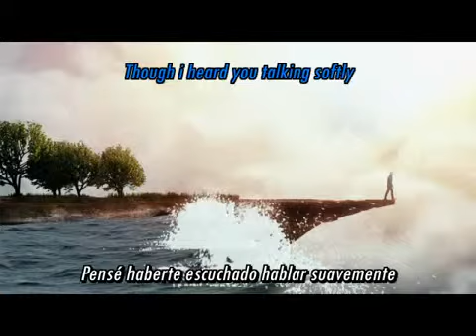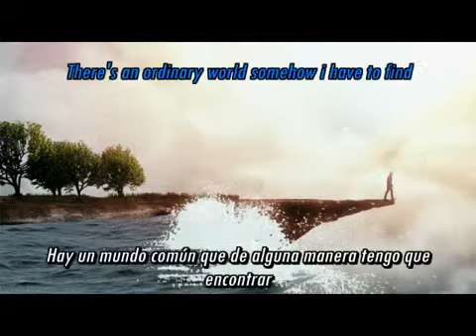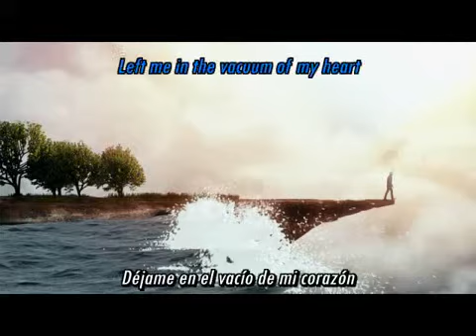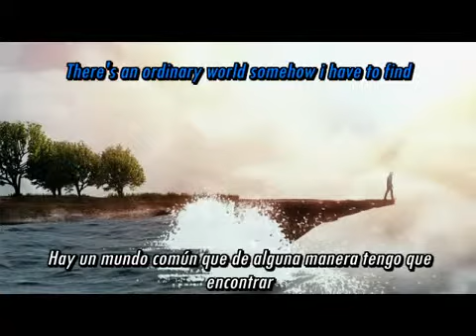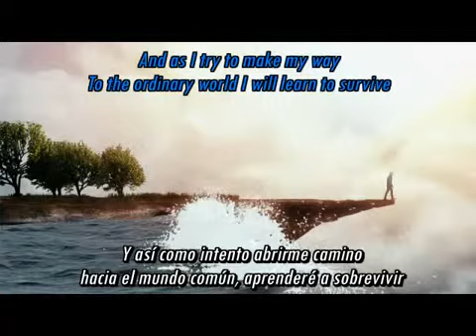Ordinary World - RED (Subtitulos)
By Frank